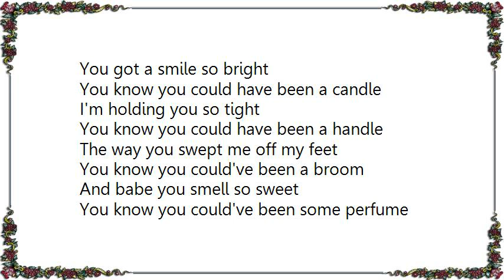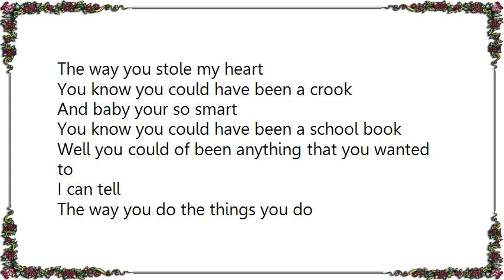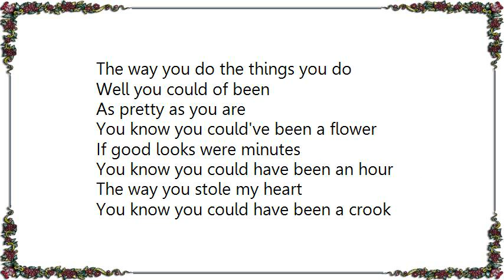Gene Barge - The Way You Do the Things You Do Lyrics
[Lyrics Gene Barge - The Way You Do the Things You Do]
You got a smile so bright
You know you could have been a candle
I'm holding you so tight
You know you could have been a handle
The way you swept me off my feet
You know you could've been a broom
And babe you smell so sweet
You know you could've been some perfume

Well you could of been anything that you wanted to
The way you do the things you do

As pretty as you are
You know you could've been a flower
If good looks were minutes
You know you could have been an hour
The way you stole my heart
You know you could have been a crook
And baby your so smart
You know you could have been a school book

Well you could of been

You make my life so rich
You know you could've been some money
And baby you're so sweet
You know you could have been some honey